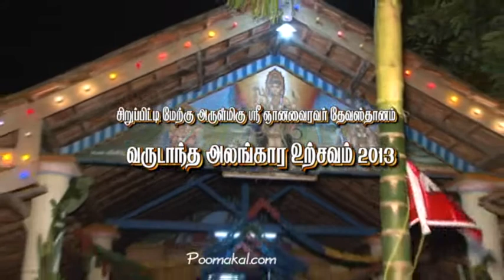7th Day Festival. Sri GnanaVairavar Temple , Siruppiddy West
சிறுப்பிட்டி ஸ்ரீ ஞானவைரவர் 7ம் திருவிழா
உபயம்: திரு.ஐ .குணசேகரம் குடும்பத்தினரும் உறவினர்களும்